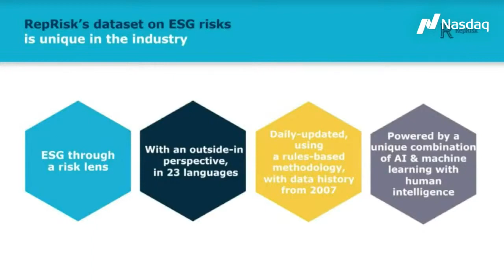What investors need to know when using ESG data - TradeTalks - Nasdaq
RepRisk Executive Vice President Alexandra Mihailescu joins Jill Malandrino on Nasdaq TradeTalks to discuss what investors need to know when using ESG data and how can they avoid check box exercise and greenwashing.

It is shared on this channel for informative purposes only, found in this post